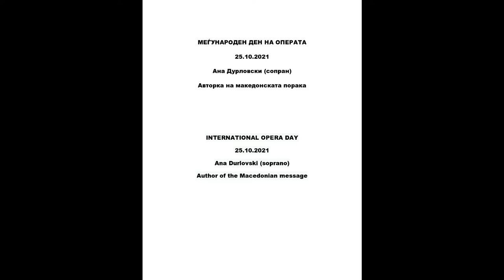Silent International Opera Day with Ana Durlovski (25.10.2021)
Mrs. Ana Durlovski (soprano),  Macedonian Message Author - International Opera Day (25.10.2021).

Photos by Ana Lazarevska

Message editor: Kristina Peseva-Dinovska

Video: Mihailo Apostolov

Producer: Ivanka Apostolova Baskar

Producers: Macedonian Center ITI/PRODUKCIJA

ANNUAL PROGRAM 2021 - THEATER DIGITAL HUB

MESSAGE BY ANA DURLOVSKI/
Порака на Ана Дурловски:

Човекот има вродено знаење за важноста на ритуалот на славење и воздигнување на исконските вредности; вечно ќе сме благодарни за дарот на операта и плодовите на сите нејзини генерации на уметници. И покрај тоа што во ова време-невреме, музичкиот театар е сведен на егзистенцијален минимум, и тлее како иронична сенка, во целосна депресија, свесни сме дека за човештвото да може да просперира, ќе мора слободно да се отворат театарските сцени, а публиката без ограничувања, да учествува во жива интеракција со отелотворените ремек дела. Нашата оперска солистка, примадона на Македонската Опера и Балет со стеларна меѓународна кариера, Ана Дурловски, во својата порака за Светскиот ден на операта, ни влева оптимизам и порачува:

Почитувани,

дозволете ми да ја изразам мојата голема благодарност за укажаната чест.

Возбудата и ентузијазамот и понатаму се главен двигател за остварување на мојата мисија. Нема поголема стимулација од онаа некому да му ги разбудиш емоциите, да му ја поттикнеш мислата. Не случајно се вели дека уметноста може да те издвои но и да те соедини со светот. Затоа, во ова време на пандемија, во кое вирусот Ковид 19 го гасне светлото на рефлекторите, повеќе од неопходна ни е комуникацијата со уметноста, со културата,низ нив да се преиспитуваме, да бидат нашата надеж, нашата иднина.

Ана Дурловски

Уредила: Кристина  Пешева-Диновска